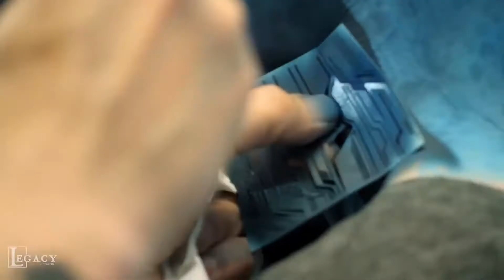Nebula Transformation Timelapse | Legacy Effects